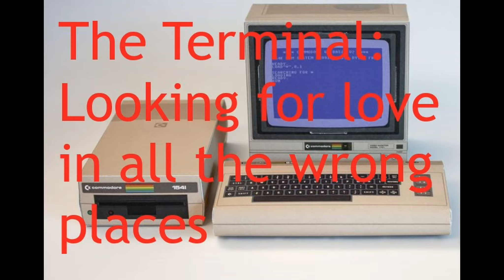The Terminal: Finding love in a dark creepy room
Beef Gravy and Lil Beef try to find love in The "Terminal", a free game from itch.io where they try online dating on an old computer in a damp under ground bunker